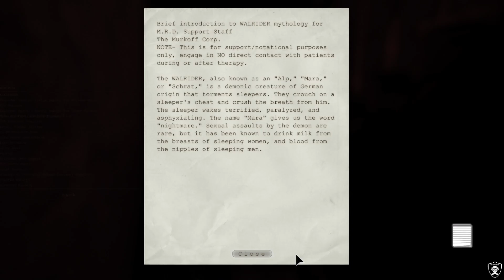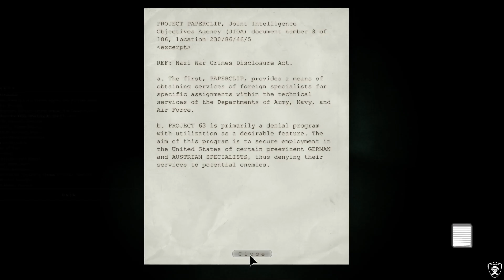Outlast Chapter 6: Female Ward (No Commentary)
Chapter Walkthrough
Level: Nightmare

Objectives:

* Use the upper floors to reach Father Martin.
* Follow the blood.
* You need your camcorder to navigate the darkness.
* Find a way to the third floor.
* Find Father Martin in the Administration Block.

Notes (3)

1. The Sound in the Machine. 1:01
2. No Safe Place. 2:10
3. Lies. 8:01

Documents (3)

1. Walrider and Nightmares. 1:28
2. Project Paperclip Excerpt. 2:38
3. You Promised Me a Rose Garden. 7:27